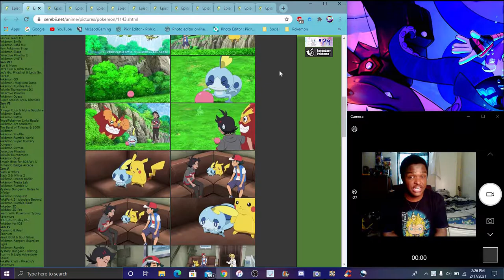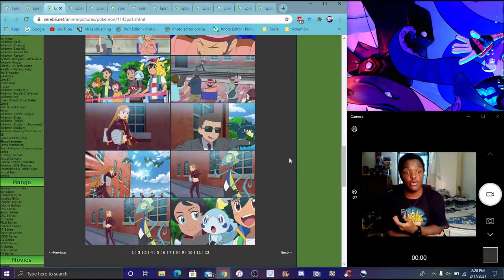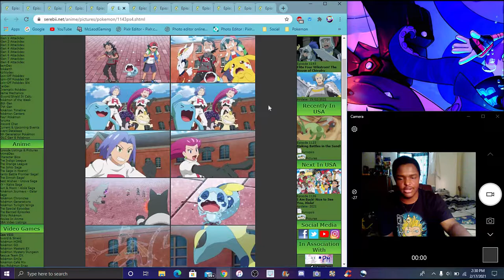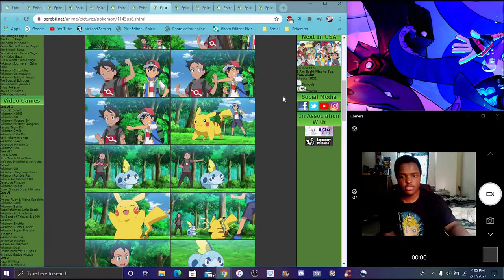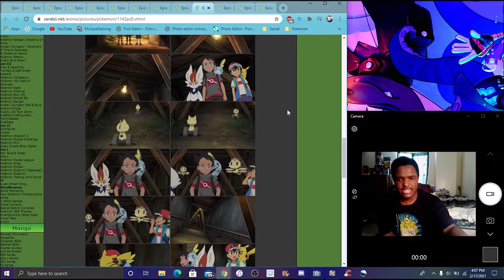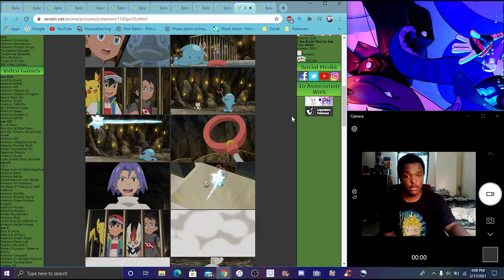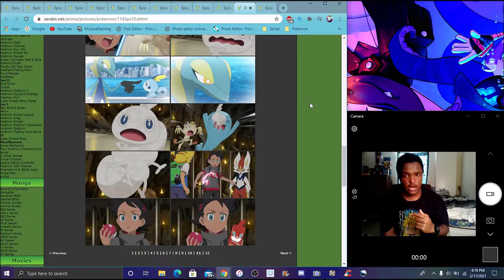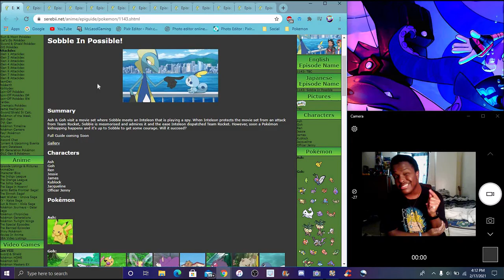SOBBLE POSSIBLE! CALL ME! BEEP ME! GOH'S SOOBLE MEETS INTELON ? IN THE NEW PS&S EPISODE REVIEW!!!